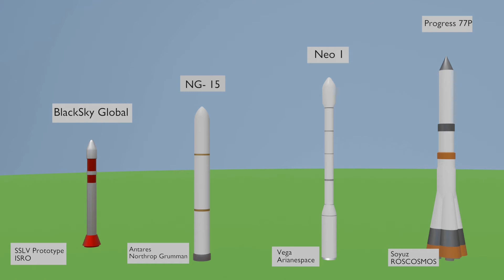All New Upcoming Rocket Launches of 2021 in Chronological Order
Every single rocket launch to take place in the upcoming year.